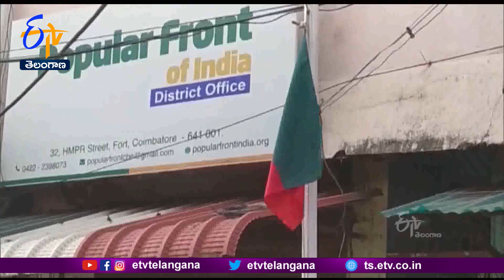Fake NIA officer Arrested in Warangal | జల్సాలకు అలవాటుపడి నకిలీ NIA అధికారి అవతరామెత్తిన యువకుడు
ఆయువకుడి వయస్సు 20 ఏళ్లే. అయినా నేరాలు చేయడంలో మహానేర్పరి. జల్సాలకు అలవాటు పడి... ఎక్కువ డబ్బు సంపాదించాలన్న కోరికతో. నకిలీ NIA అధికారి అవతారం ఎత్తాడు. నిషేధిత PFIతో సంబంధాలున్నాయని పలువురిని బెదిరించి.. బ్లాక్ మెయిల్ కి దిగాడు. బాధితుల ఫిర్యాదుతో ఆ నకిలీ NIA అధికారి గుట్టురట్టుచేశారు--